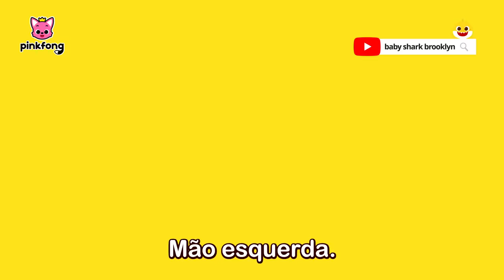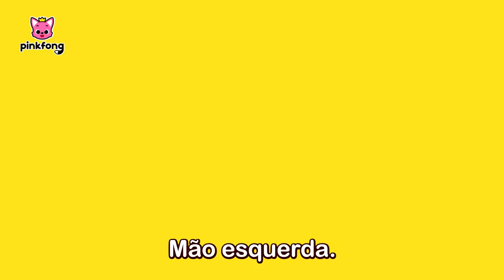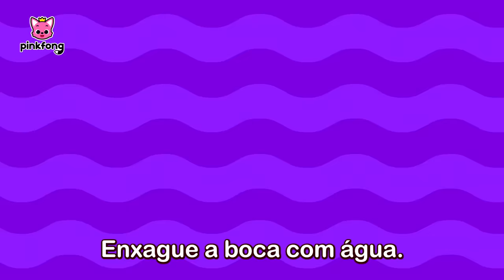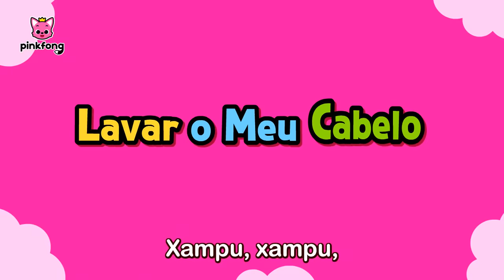❤️ Cuidados do dia a dia | Boas Maneiras | + Completo | Pinkfong,Bebê Tubarão! Canções para Crianças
Você está assistindo melhor compilação ' Cuidados do dia a dia' criada por Pinkfong!

00:00:00 Vamos lá Pinkfong e Bebê Tubarão!
00:00:06 Não Se Segure
00:01:43 A Canção da Privada
00:02:59 É Hora do Cocô
00:04:09 Canção de Treino da Privada
00:06:24 Canção de Bom Dia
00:07:22 Nós Somos os Super Germes
00:08:29 Lave Suas Mãos
00:09:41 Vamos Lavar as Nossas Mãos
00:11:36 Diga Olá com Pinkfong
00:12:49 Escovar os Dentes é Legal
00:13:57 Escove Seus Dentes
00:15:18 Hora de Escovar
00:16:22 Bom Dia!
00:17:33 Hora do Banho
00:18:32 Lavar o Meu Cabelo
00:19:46 Esconde-Esconde da Hora do Banho com o Bebê Tubarão
00:29:29 Banho de Espuma Divertido
00:30:32 Diga Bom Dia
00:31:33 Privada do Bebê Tubarão
00:32:51 Hora de Se Arrumar
00:34:01 Delicioso Café da Manhã
00:35:05 Escove e Limpe os Dentes
00:35:53  Como Está o Tempo?
00:37:03 Vamos Sair
00:38:04 Como Está, Amigo?
00:39:18 Eu Não Quero Ir Pra Casa!